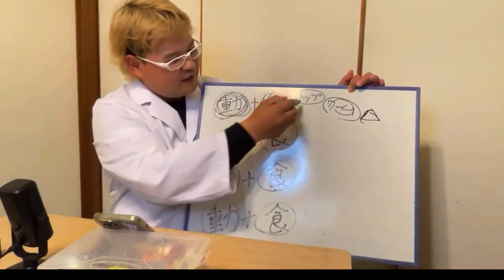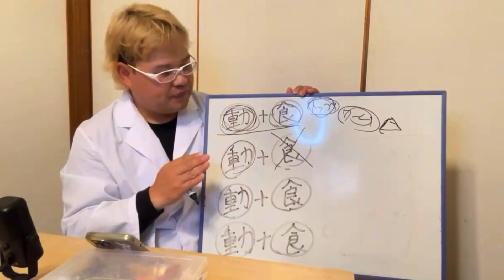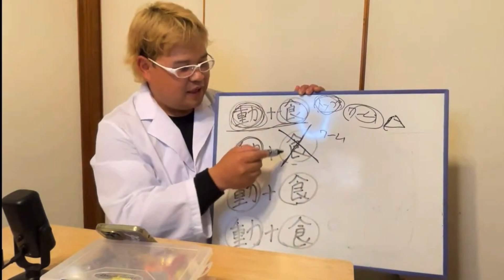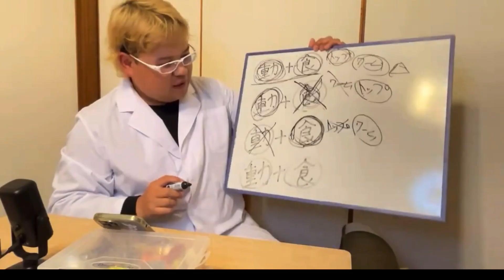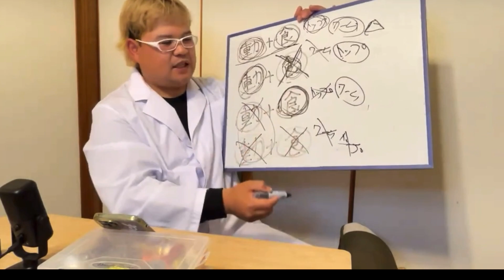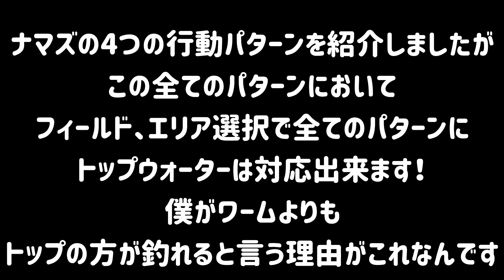【切り抜き版】ワームの方が釣れるは幻想⁉️釣りnAo流❗️鯰のシーズナルパターンの考え方‼️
おすすめライン

ナマズ釣りに使うPEラインオススメ

GT-Rソルトマックス6号

GT-RプレミアムPE6号

私がよくスピニングに使うライン2選（バス釣り）

ナノダックス（フロロに近い伸縮性にナイロンの様なしなやかさ！）

ZO6 （細いラインを使う時はコレ！視認性も良く直線強度も強いく、しなやかで扱いやすい！）

私がベイトでナマズ釣りやバス釣り両用の時に使うライン
GT-RＨＭ（ナイロンなのに低伸縮、紫外線反射によりラインの視認性は高い！）